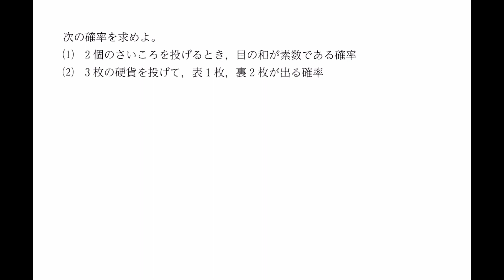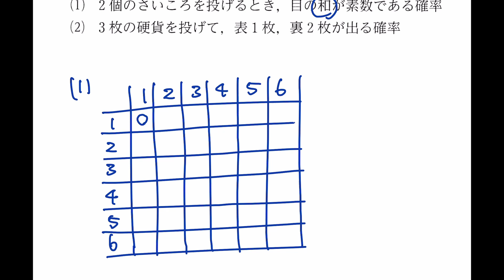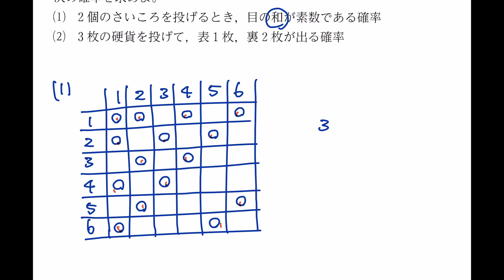【数学IA 確率 ★】#36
数学IA 確率 プレイリスト